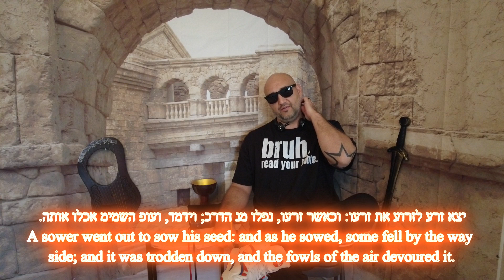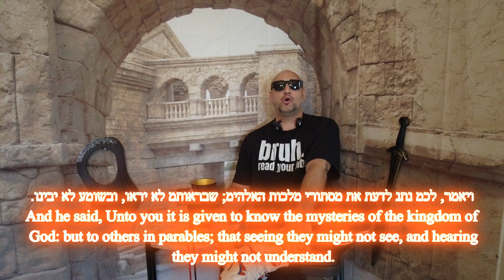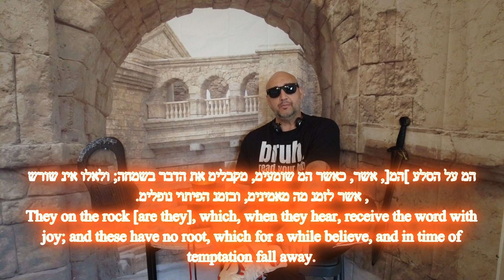24 משלים של ישוע 🇮🇱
. 24. THE SOWER & THE LAMP
לוקס 8:5 יצא זרע לזרוע את זרעו: וכאשר זרעו, נפלו מנ הדרכ; וידמד, ועופ השמימ אכלו אותה.
Luke 8:5 A sower went out to sow his seed: and as he sowed, some fell by the way side; and it was trodden down, and the fowls of the air devoured it.
לוקס 8:6 ויפל את-הסלע; ומיד כשצצה, קמל, כי חסר לו לחות.
Luke 8:6 And some fell upon a rock; and as soon as it was sprung up, it withered away, because it lacked moisture.
לוקס 8:7 ויפלו בינ קוצימ; והקוצימ צצו עמו, ויחנקו אותו.
Luke 8:7 And some fell among thorns; and the thorns sprang up with it, and choked it.
לוקס 8:8 ויפל אחד את-אדמה טובה, ויצצו, וישא פרי מאה. ויאמר את הדברימ האלה, ויקרא: אשר אוזנימ לשמע ישמע.
Luke 8:8 And other fell on good ground, and sprang up, and bare fruit an hundredfold. And when he had said these things, he cried, He that hath ears to hear, let him hear.
לוקס ח':9 ושאלו אותו תלמידיו לאמר מה יכול להיות המשל הזה?
Luke 8:9 And his disciples asked him, saying, What might this parable be?
לוקס 8:10 ויאמר, לכמ נתנ לדעת את מסתורי מלכות האלהימ; שבראותמ לא יראו, ובשומע לא יבינו.
Luke 8:10 And he said, Unto you it is given to know the mysteries of the kingdom of God: but to others in parables; that seeing they might not see, and hearing they might not understand.
לוקס 8:11 עכשיו הנמשל הוא זה: הזרע הוא דבר אלוהימ.
Luke 8:11 Now the parable is this: The seed is the word of God.
לוקס 8:12 אלו שבדרכ המ השומעימ; ואז בא השטנ, ומוציא את המילה מליבמ, שמא יאמינו ויינצלו.
Luke 8:12 Those by the way side are they that hear; then cometh the devil, and taketh away the word out of their hearts, lest they should believe and be saved.
לוקס 8:13 המ על הסלע [המ], אשר, כאשר המ שומעימ, מקבלימ את הדבר בשמחה; ולאלו אינ שורש, אשר לזמנ מה מאמינימ, ובזמנ הפיתוי נופלימ.
Luke 8:13 They on the rock [are they], which, when they hear, receive the word with joy; and these have no root, which for a while believe, and in time of temptation fall away.
לוקס 8:14 ומה שנפל בינ קוצימ המ, אשר בשמעמ, יוצאימ, ונחנקימ מדאגות ועושר ותענוגות החיימ, ולא מביאימ פרי לשלמות.
Luke 8:14 And that which fell among thorns are they, which, when they have heard, go forth, and are choked with cares and riches and pleasures of [this] life, and bring no fruit to perfection.
לוקס 8:15 אבל על הארצ הטובה המ אשר בלבב ישר וטוב, כאשר שמעו את הדבר, שומרימ, ומוציאימ פרי בסבילנות.
Luke 8:15 But that on the good ground are they, which in an honest and good heart, having heard the word, keep [it], and bring forth fruit with patience.
לוקס 8:16 אינ אדמ, כשהדליק נר, יכסה אותו בכלי, או יניח אותו מתחת למיטה; אלא מניחה אותה על פמות, למענ יראו הנוכסִימ את האור.
Luke 8:16 No man, when he hath lighted a candle, covereth it with a vessel, or putteth [it] under a bed; but setteth [it] on a candlestick, that they which enter in may see the light.
לוקס 8:17 כי שומ דבר אינו סוד, אשר לא יתגלה; ולא נסתר, אשר לא-ידע ויבא אל-הארצ.
Luke 8:17 For nothing is secret, that shall not be made manifest; neither [any thing] hid, that shall not be known and come abroad.